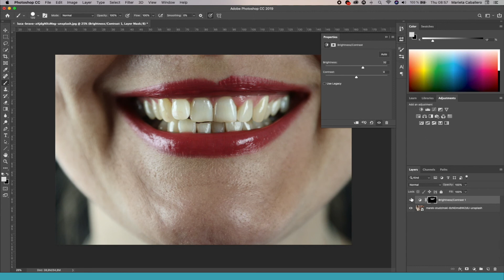Cómo Blanquear dientes con Photoshop | Curso básico Photoshop. Vídeo 4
En este vídeo aprenderás cómo blanquear los dientes con Photoshop. Hay muchas maneras de hacerlo, pero yo os voy a enseñar una variante en la línea del vídeo anterior, que es de las formas más sencillas.